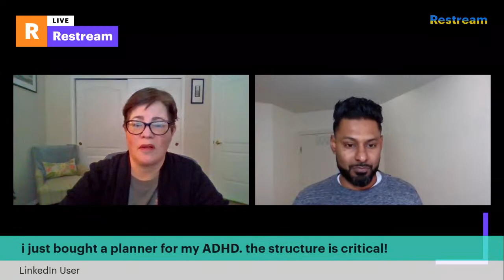Talking Accessibility & Neurodiversity with Aditya Bikkani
As the COO of AEL Data, Aditya Bikkani helps companies--federally funded and private--meet Section 508 compliance to help them secure government contracts. Section 508 is a U.S. federal law that requires federal agencies to make information and communications technology (ICT) accessible to people with disabilities.

He is also an entrepreneur who created an accessibility tool called LERA, a website accessibility checker.

Aditya also talks about the challenges of living with ADHD, a neurodiverse condition that affects concentration and behavior.

Please join me as I talk with Aditya about working in the accessibility field as a person living with ADHD.